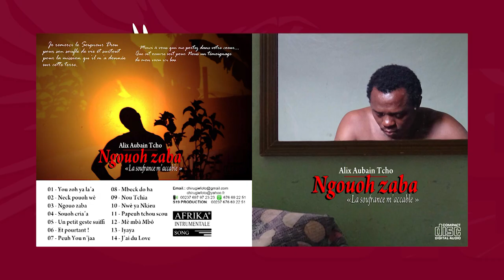S19Ktv [RENCONTRE DES STARS] Par Mista Happy & Alix Aubain Tcho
Vous êtes artiste vivant au Cameroun, et voulez vous faire connaitre à travers le monde; l’émission RENCONTRE DES STARS viens à vous et s'en occupe. laissez votre un commentaire sous cette vidéo et votre boite mail et nous vous contacterons et viendrons vers vous.